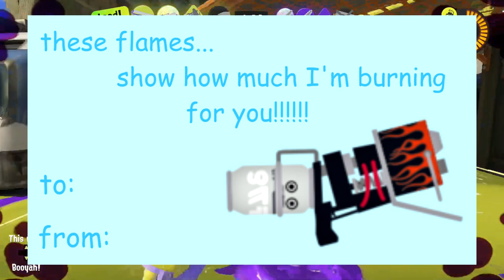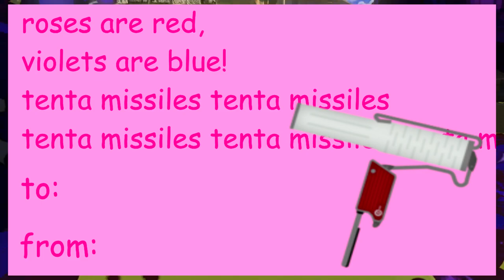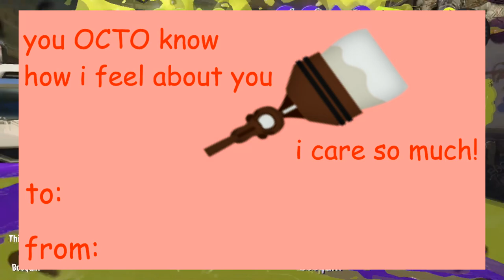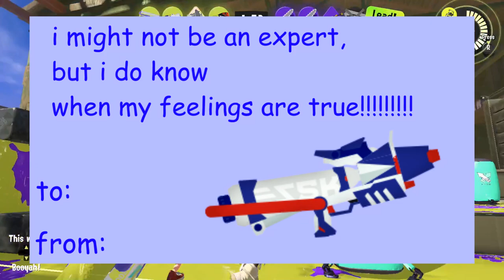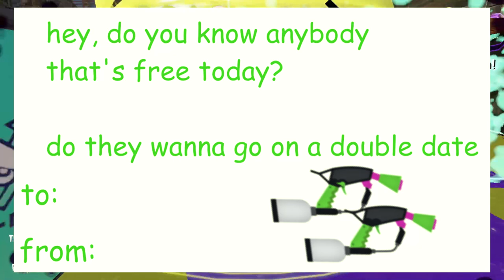CHEESY Splatoon 3 Valentines to Share with Your Friends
Here's 1 Splatoon 3 themed valentine for EVERY weapon in the game. ENJOY!!! splatoon 3 will only get better as time goes on. next year ill do salmon and npcs hehe